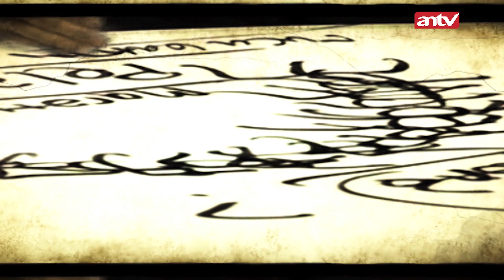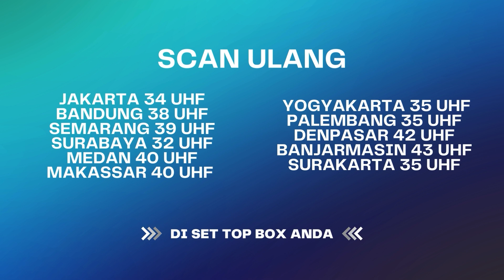"Stop! Makan Bunga Melati, Disukai Kuntilanak!" | Menembus Mata Batin The Series ANTV Eps 99 (1/4)